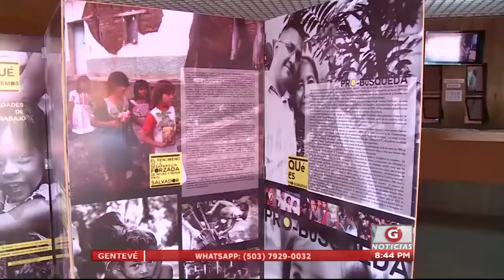Gentevé Noticias - Hermanos se reencuentran después de 34 años desaparecidos